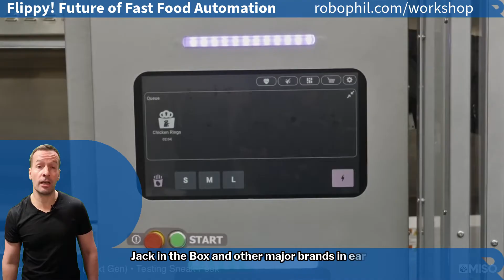Flippy Fry Station: The Future of Fast Food Automation 🍟🤖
🚀 Fast food is evolving! Miso Robotics' next-gen Flippy Fry Station is transforming kitchens with AI-powered automation. From frying fries, nuggets, and tacos to reducing labor costs and increasing safety, this robotic system is revolutionizing quick-service restaurants (QSRs).

🔥 Why Flippy Matters:
✅ Reduces Labor Shortages – Automated frying means fewer staffing headaches
✅ Enhances Food Safety – 80% of fast-food employees report burns; Flippy changes that
✅ Compact & Efficient – 50% smaller, 2x faster, and installs overnight
✅ Lower Cost than Hiring Staff – Immediate ROI for restaurant owners
✅ Backed by Ecolab – Improved cleaning & hygiene solutions

Major brands like White Castle and Jack in the Box are rolling out Flippy in 2025! The future of QSR automation is here. Will your business adopt AI-powered robots to stay ahead?

📌 JOIN OUR ROBOT OPTIMISE INDUSTRY (ROI) WORKSHOP
💡 Learn how robotics can optimize food service, retail, healthcare, and logistics.

🔹 Robot Center | Business Automation, AI Robotics Consulting
🔹 Robots of London | Robot Hire, AI-Powered Events, Hospitality Robots
🔹 Robot Philosophy | Robotics Insights, AI Business Strategy